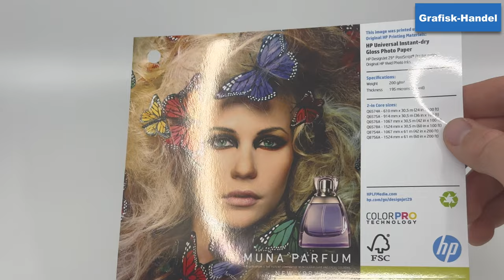HP Universal Instant dry Gloss Photo Paper